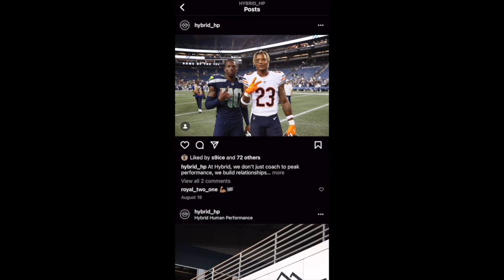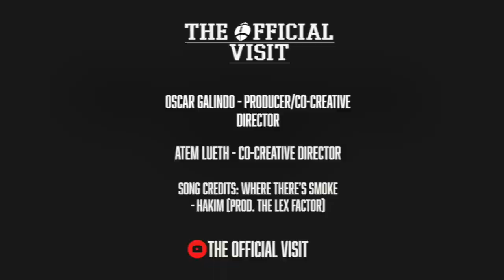Izaac Dickey & Tanner Hollinger on Cross County FB, lifting big, & more | The Official Visit (Ep 25)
Got some 8-man football STUDS on this Friday’s edition of The Official Visit. I am joined by Cross County 2024 prospects TE Tanner Bollinger and FB/LB Izaac Dickey. Yes... I said we got a FULL BACK!!!

The guys give us a recap of their junior season, including an undefeated regular season, a nail-biting last-second win over Clarkson/Leigh, and the disappointed (but maybe helpful??) end to their season. Isaac and Tanner talk about helping bring the young guys up to speed, playing a physical game, and playing eight-man football. Tanner goes into his first offer from Southeast Missouri State and how that opened up more doors for him. Isaac explains his recruitment and seeing the fullback position start to dwindle. Of course, these two monsters talk about their offseason goals to improve, putting up big numbers in the weight room, and some words of encouragement for young players/people looking to get into the gym.

I had a great time chatting with these guys during their free period, and I look forward to catching up with them and the rest of the Cougs in the summer.

Tanner Hollinger | 2024 | TE | Cross County | 6'6" 225 lbs

Izaac Dickey | 2024 | FB/LB | Cross County | 5'10" 210 lbs

00:00 Intro
02:00 Start of Interview
06:10 Stromsburg Food
07:15 Cross County FB
09:55 Catching the Young Guys Up
12:30 Motivation for 2023
16:50 Tanner’s Offers
18:15 Izaac’s recruitment
19:40 Areas Looking to Improve
21:55 Weight Room Monsters
24:30 Goals for Senior Year
26:25 Thank You’s
Toughest in Board Drills

Our Society L.L.C.

Song:
Where There's Smoke (Prod. The Lex Factor)
HAKIM